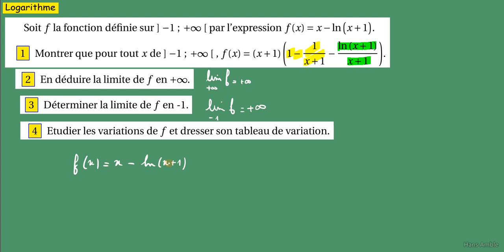Terminale Spé Maths-Révisions pour le BAC sur le logarithme-Composée et croissances comparées